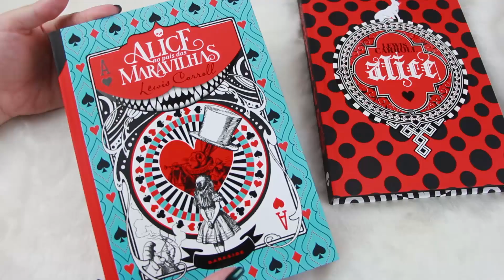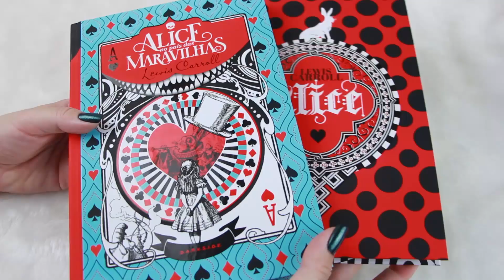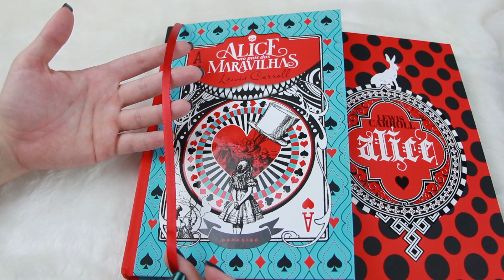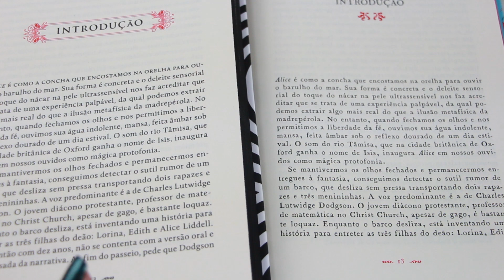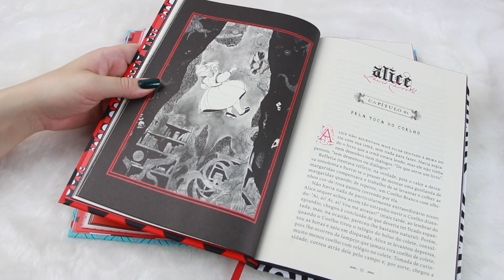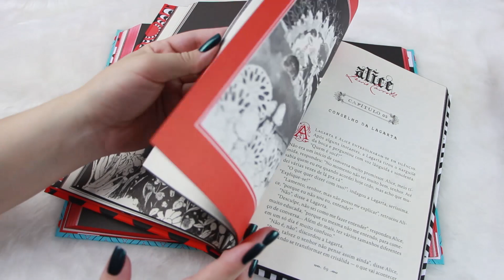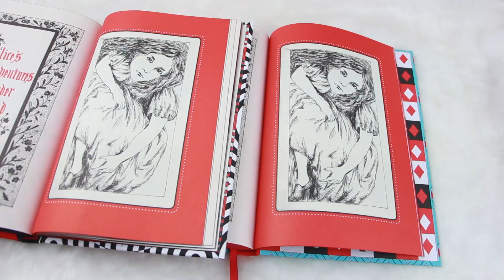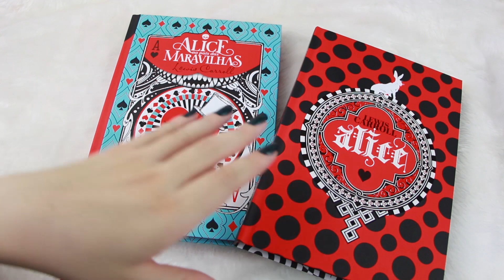Qual a melhor edição de Alice?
Review das duas edições do livro Alice no País das Maravilhas, do autor Lewis Carroll, publicado pela editora DarkSide Books.

Alice no País das Maravilhas (Classic Edition)
Alice No País Das Maravilhas (Limited Edition)

♥ CAIXA POSTAL

Samara Pimenta
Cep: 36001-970